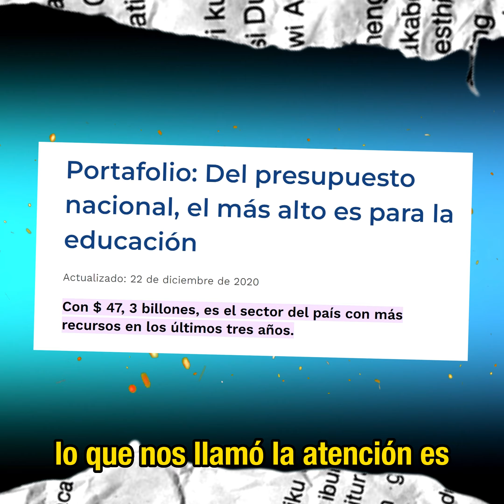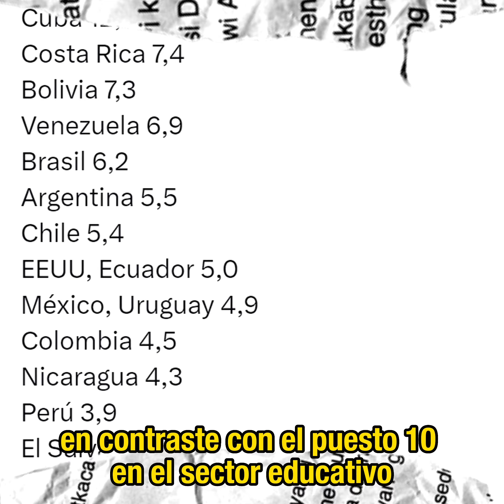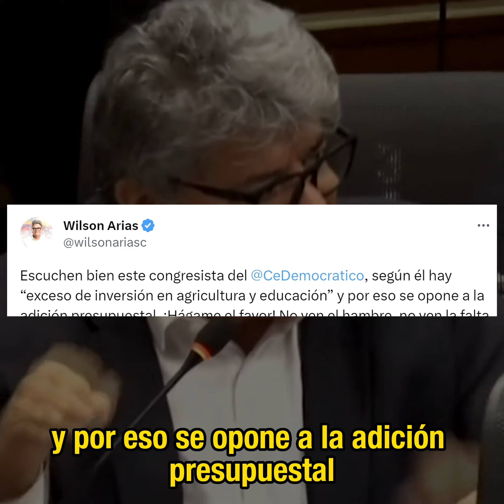Arias destrozó a Congresista Uribista